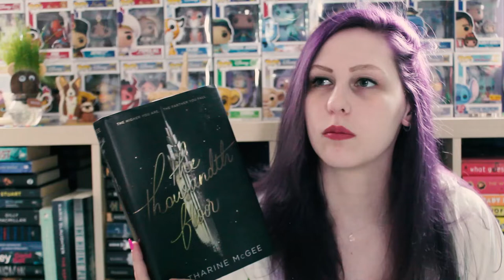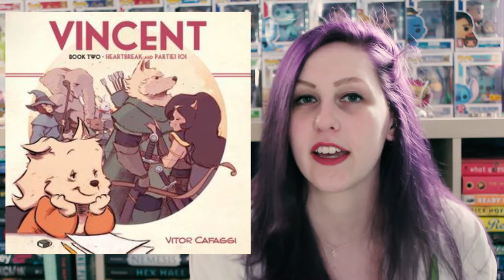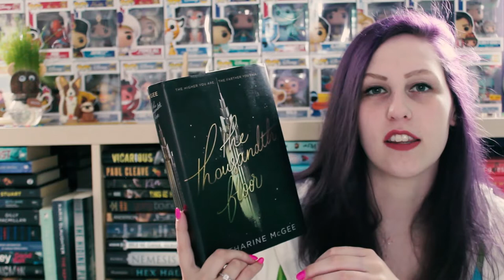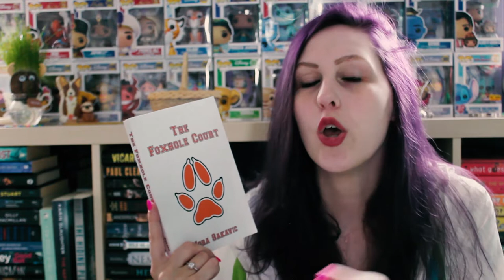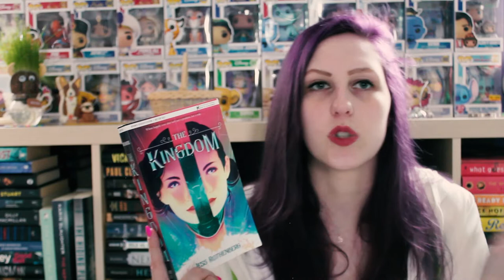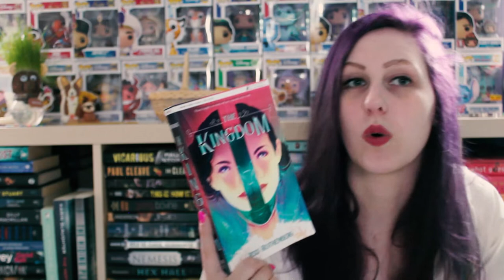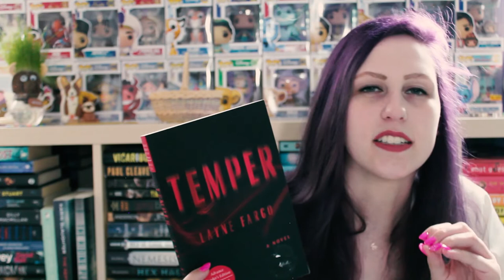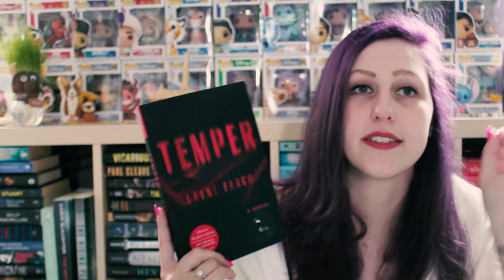MAY WRAP-UP 2019 | PART 1